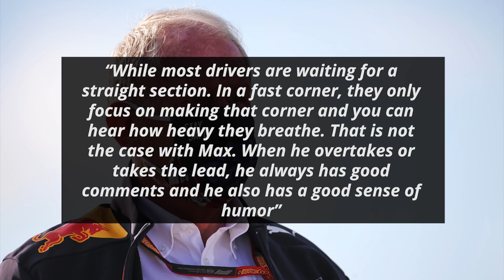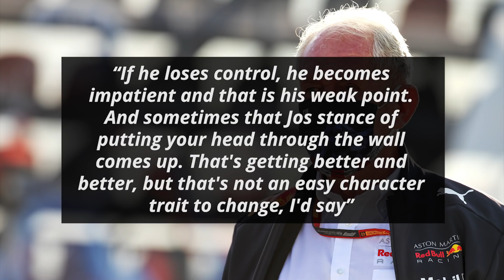Marko Reveals Verstappen’s Weak Point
Red Bull’s Max Verstappen is seen by many as one of the most exciting drivers in F1 today with the potential of being one of the best drivers of all time. However, he is still young and a few people feel that he still has some weak points. Red Bull advisor Helmut Marko has revealed one weak point in a new documentary based on Max.

0:00 - Marko Reveals Verstappen’s Weak Point
1:15 - Fast Feed

Marko started by divulging the sort of person Max is in private and contrasted that with his behavior inside a car

“In private, he is a friendly, well-behaved young man who is averse to ego but in a racing car he is a different person. It's very impressive that he can talk on any part of the track”

“While most drivers are waiting for a straight section. In a fast corner, they only focus on making that corner and you can hear how heavy they breathe. That is not the case with Max. When he overtakes or takes the lead, he always has good comments and he also has a good sense of humor”

Marko then revealed Max Verstappen’s weak point that he also shares with his father Jos Verstappen

“If he loses control, he becomes impatient and that is his weak point. And sometimes that Jos stance of putting your head through the wall comes up. That's getting better and better, but that's not an easy character trait to change, I'd say”

Fast Feed

Red Bull advisor Helmut Marko feels that former Ferrari driver Sebastian Vettel’s loss in form “started in Hockenheim 2018” and “since then the relationship with Ferrari has been getting worse and worse”

Ferrari team principal Mattia Binotto has confirmed that “there will be no technical director at Ferrari”

He added that “as Simone Resta leaves, his duties will be taken over by Enrico Cardile, who is responsible for the chassis today”

So, they “don't have a technical director who does all the parts, but” they “have different parts with” their “own managers on top”

His driver Charles Leclerc has revealed that he and Max Verstappen “couldn't stand each other before, but with time” they “have matured and” they “talk to each other”

2020 world champion Lewis Hamilton wants “to learn more about what” he “can do with the platform” he has at his “disposal”

He also reaffirmed that if he “can use” his “voice here in the time” he has “to make a positive change”, he “will”

Former F1 mechanic Gary Anderson thinks that Max Verstappen’s “driving talent or adaptability to driving that car is very very good, but he’s just a human being”

He, therefore, feels that Max “wouldn’t get in a Williams and outdrive George Russell for example”

McLaren’s new driver Daniel Ricciardo has revealed that he has “signed” the shoe that Lewis Hamilton did a shoey with him “and gave it to Lewis”

He further joked that now Lewis “certainly has something more important than seven world titles”

Alfa Romeo’s Kimi Raikkonen has “better things to do than sitting in front of a simulator and playing a game”

In Helmut Marko’s “opinion, Formula E is very good for marketing, but it is definitely not motor racing if you just look at the speed”

He added that “it is nothing more than one big hypocritical gang. When you visit a Formula E race, you see a very large diesel engine. This is meant to charge all those cars electrically”

Is Verstappen’s weak point his impatience?